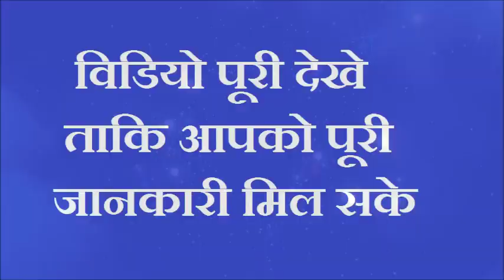भूलकर भी ना करना ये काम नहीं तो हनुमान जी हो जायेंगे नाराज होगी आर्थिक परेशानी अनर्थ हो जाएगा